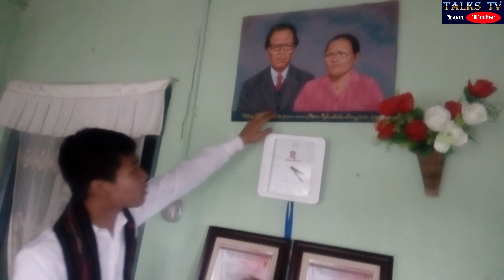H.S.L.C Examination,2018 TOPPER| Mr. RAMHLUOLIEN INFIMATE, Shares about his success story|TALKS TV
This video is an interview with the H.S.LC Topper 2018, Mr. Ramhluolien Infimate s/o Mr.& Mrs. Rev. Kawlthanglien from C.H.T SYNOD H.S. School, Haflong. He secured 91% in overall out of 100.
He is the Topper among the H.S.L.C Hmar candidates in all over Assam in 2018 and the he is under TOP-5 in N.C Hills District under the Board of Secondary Education in Assam (SEBA).

APOLOGY: There was a slide mistake with my information so, I beg your pardon for that, actually he is the 4th Position in all over N.C.Hills- Dima Hasao District and TOPPER among the Hmar Students in Assam.

Lets Chat on Facebook & Instagram
@LALZARTLUONG PAKHUONGTE

THANK YOU & KA LAWM E !!!